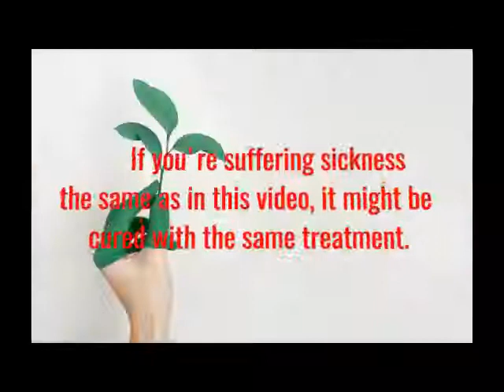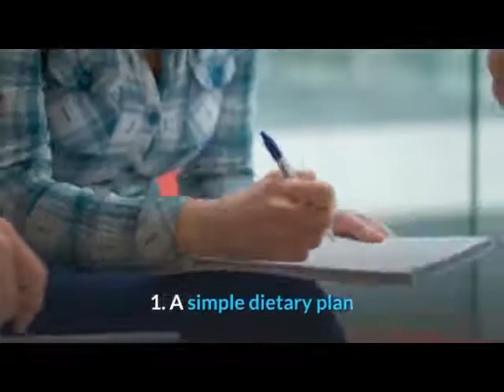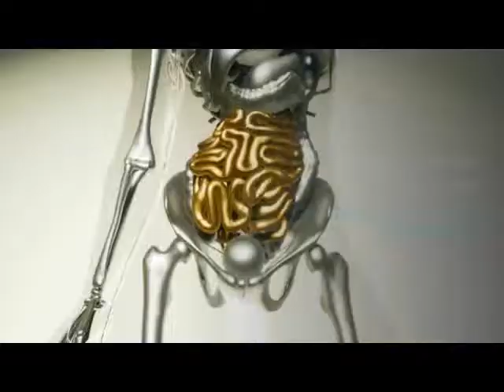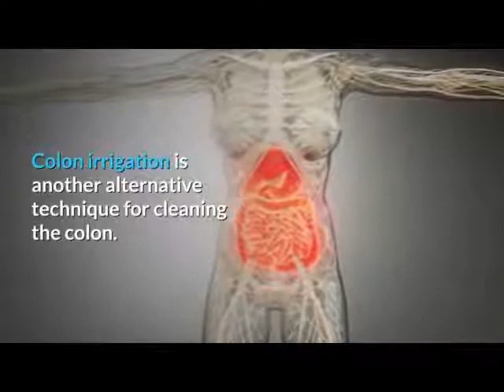Homemade Colon Cleanse